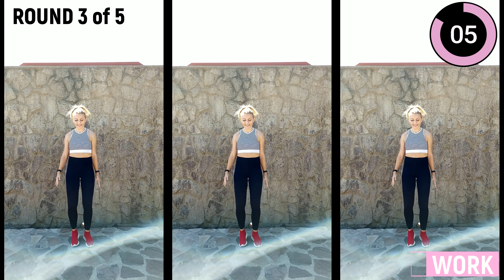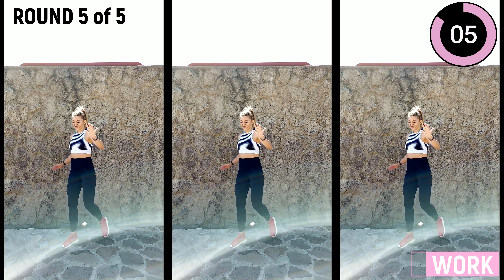🎶Full Body Fat Burning CARDIO to the BEAT🎶Jumping Jacks Variations🎶All Standing🎶No Jumping🎶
This is my ALL TIME FAVORITE workout on the channel! Decided to re-uploaded it cause I believe it might have gotten lost in the over 600 workouts on the channel 😅😅😅. If you have done this workout before, just ignore it. If not, give it a try, and burn some calories with this cardio to the beat low impact jumping jack variations.

This is a low impact, medium intensity dance cardio workout you can use for calorie burn and weight loss. It's all standing, and involves no equipment!

- ALL STANDING
- NO JUMPING
- NO EQUIPMENT

I post daily low impact workouts for Weight Loss & Toning! Burn calories and reach your step goal in the comfort of your own home. I post daily indoor workouts anyone can do!

I tracked this workout using 2 bands (both on WALKING MODE): Amazfit 5 and Xiaomi MiBand5
Amazfit 5: 2,94 km, 4201 steps, 320 calorie burn
Xiaomi Mi Band 5: 4,51 km, 3797 steps, 285 calorie burn

Here are a few playlists you might find useful if you are looking for more steady state cardio workouts:

I am not a certified trainer. This is my personal workout and may not be suited for others. If you'd like to give this workout a try, make sure to check with your physician first.